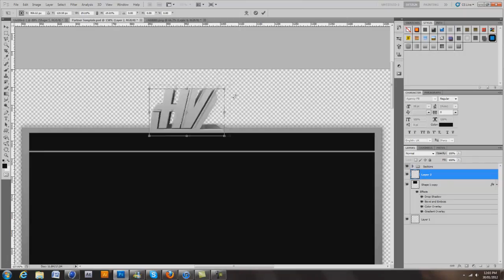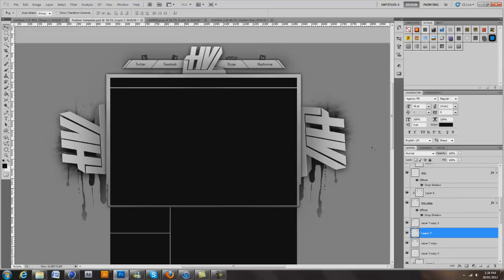Speedart #8 | HighVelocityYab BG.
Hey guys, just a partnered bg I made for HighVelocityYab :) Hope you like (watch till the end for the best drop ever. nuff hehe)

Realtime: 57mins
Programs used: Photoshop, Cinema4d, Looksbuilder